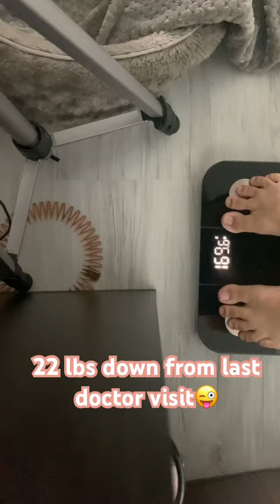Progress update 💪🏼 weightlossjourney was not easy but these new changes to my routine helps 🫶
Looking back at old videos really put into perspective how much change has happened to my body. Symptoms of diabetes I was experiencing when I was overweight are drastically different. Looking forward to the new year and good things to come🫶